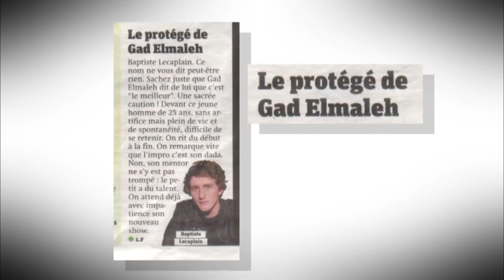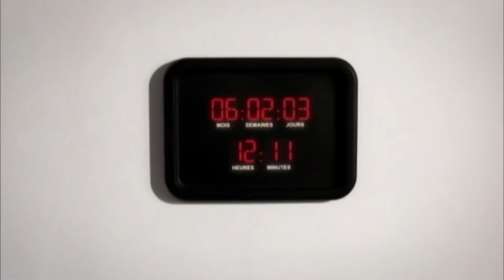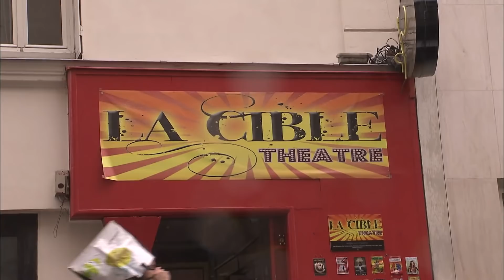Baptiste Lecaplain, le chouchou de Gad Elmaleh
Adoubé comme « le meilleur de sa génération » par Gad Elmaleh, il joue déjà les premiers rôles au cinéma. Et surtout les jeunes connaissent Baptiste pour son rôle de colocataire dans Bref, la série comique de Canal Plus. Beau démarrage pour ce garçon qui ne bénéficiait d'aucune clé pour entrer dans le monde du one-man-show. Baptiste Lecaplain n'a pris aucun cours de théâtre et, pour sa mère, qui tient un salon de coiffure dans un village de Normandie, le showbiz n'évoque que les mauvaises fréquentations. Mais ce Marsupilami de l'humour est bien décidé à tracer son chemin, avec ses sketches qui dénichent l'absurde de la vie quotidienne.

Réalisation : Julie Mamou-Mani